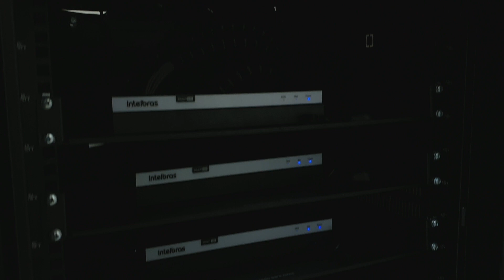Caçador de projetos #03 - CFTV via rádio em elevadores e racks de parede Intelbras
No episódio #03 do caçador de projetos o Fabricio foi até João Pessoa conhecer o case de rádios em elevadores da SAG Segurança.
Neste projeto, além de utilizarem o Kit Ponto a Ponto com o WOM 5AMiMo, eles organizaram os equipamentos em um rack MRD 1257 Intelbras.